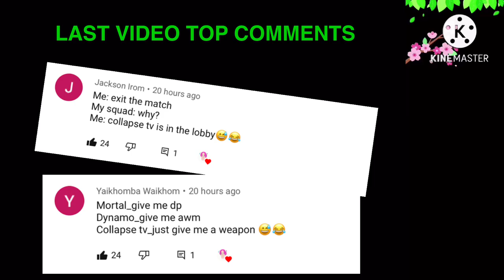WE STOLE 4 FLARE GUNS😆 | PUBG MOBILE MANIPUR | COLLAPSE TV